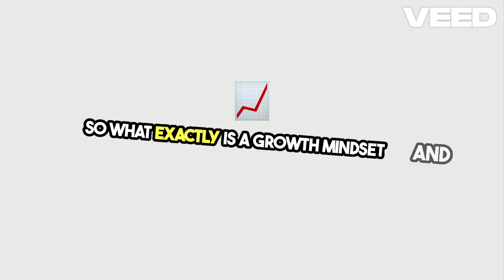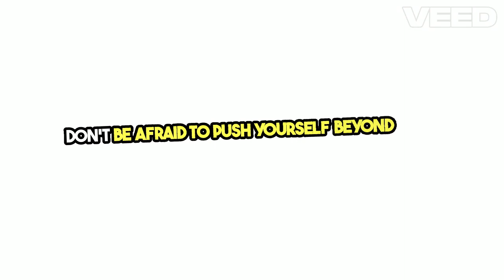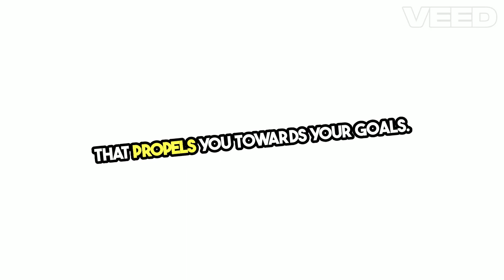personal growth strategies 5: Mastering Growth Mindset Your Ultimate Guide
Alright, let's dive straight into the world of developing a growth mindset. So, what exactly is a growth mindset, and how does it differ from a fixed mindset? Well, a growth mindset is all about believing that your abilities and intelligence can be developed over time through dedication and hard work. On the other hand, a fixed mindset is the belief that your talents and traits are innate and cannot be changed.

Having a growth mindset is crucial for personal and professional development. It allows you to embrace challenges, learn from failures, and persist in the face of setbacks. With a growth mindset, you see obstacles as opportunities for growth rather than roadblocks to success. This mindset fosters resilience, creativity, and a willingness to take risks, all of which are essential for achieving your goals and reaching your full potential.

Now, let's talk about how you can develop and maintain a growth mindset. Firstly, it's important to cultivate self-awareness and monitor your thoughts. Pay attention to your inner dialogue and challenge any negative or limiting beliefs that may be holding you back. Replace them with positive affirmations and a can-do attitude.

Secondly, embrace challenges and view them as opportunities to learn and grow. Step out of your comfort zone, take on new tasks, and seek feedback to continuously improve. Remember, growth occurs outside of your comfort zone, so don't be afraid to push yourself beyond your limits.

Next, adopt a growth-oriented approach to failure. Instead of seeing failure as a reflection of your abilities, see it as a stepping stone to success. Analyze what went wrong, learn from your mistakes, and use that knowledge to do better next time. Failure is not the end but rather a valuable lesson in your journey towards success.

Additionally, surround yourself with positive and supportive individuals who share your growth mindset. Seek out mentors, colleagues, or friends who inspire and motivate you to reach new heights. Their encouragement and guidance can help you stay focused and committed to your personal and professional growth.

Lastly, practice gratitude and celebrate your progress along the way. Acknowledge your achievements, no matter how small, and use them as motivation to keep moving forward. Remember, growth is a continuous process, so be patient with yourself and stay committed to your development journey.

In conclusion, developing and maintaining a growth mindset is essential for unlocking your full potential and achieving success in all areas of your life. By embracing challenges, learning from failures, and surrounding yourself with a supportive community, you can cultivate a mindset that propels you towards your goals. So, keep challenging yourself, stay resilient in the face of setbacks, and believe in your ability to grow and evolve.